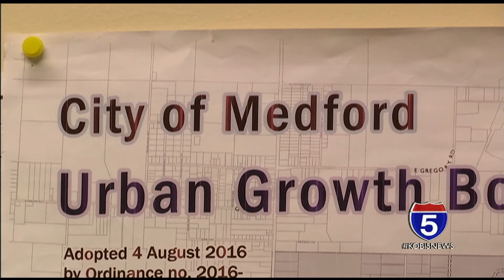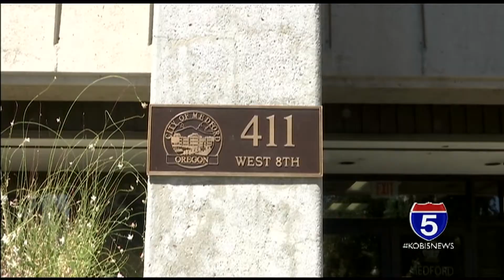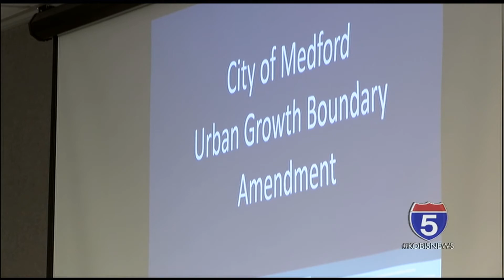Jackson County approves Urban Growth Boundary